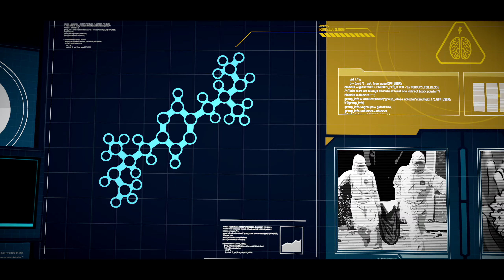Batman-The Telltale series Children of arkham Episode 2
0:00 Crime Alley
8:24 GCPD
23:13 Batcave
27:49 Skyline Club
32:34 The Stacked Deck
42:27 City Hall
51:39 Wayne Memorial Auditorium